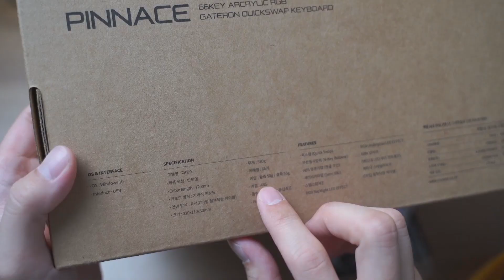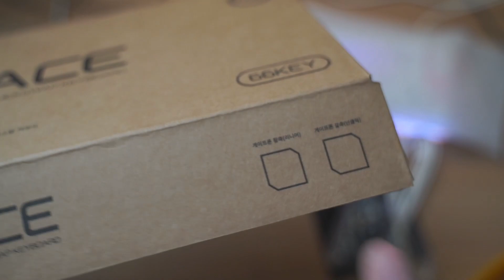제모옥은 COX PINNACE 라고 하겠습니다. 근데 이제 스태빌 잡는법을 곁들인...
콕스 피네스 리뷰 입니다.
콕스로부터 제품을 무상으로 제공 받았음을 밝힙니다 :)